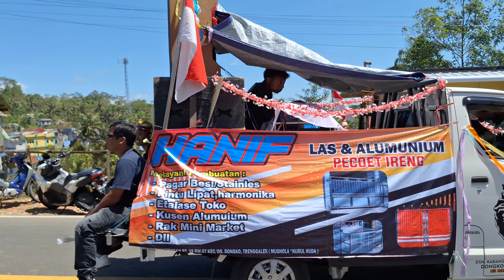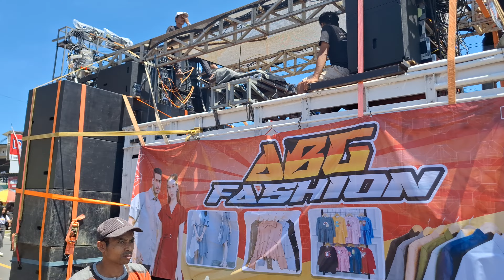karnaval umum dongko